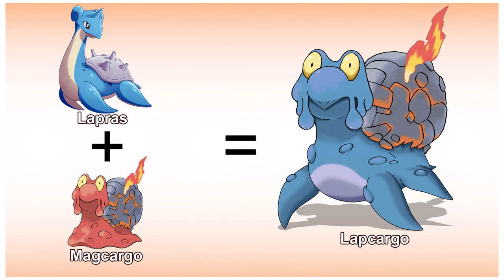Imagine new generation has a fusion form | Pokemon Fusion 5